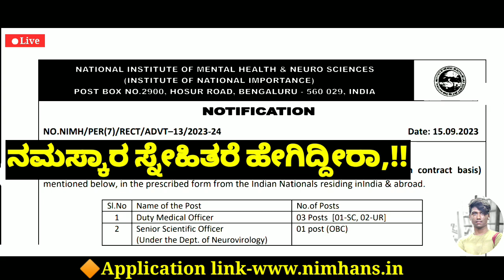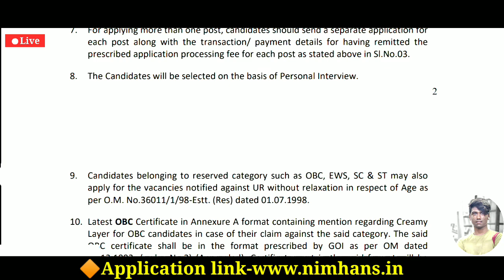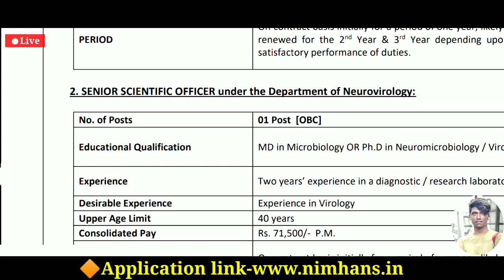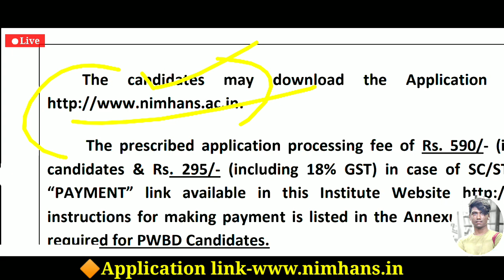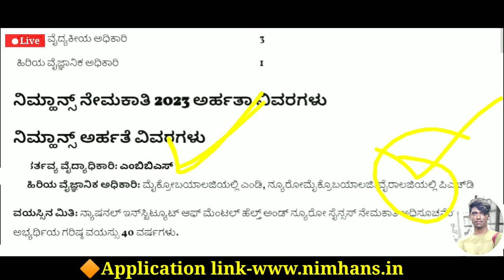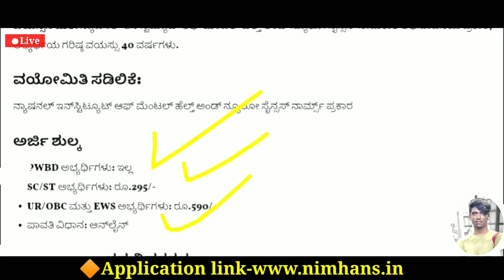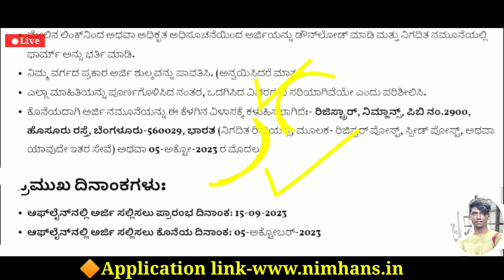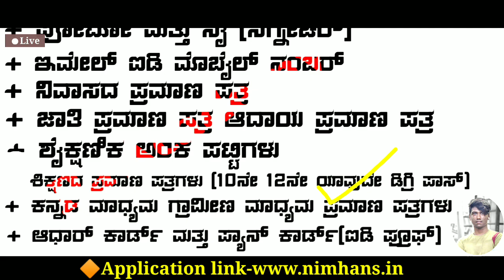Bengaluru ಆರೋಗ್ಯ ಇಲಾಖೆ ಹುದ್ದೆಗಳು⚡Karnataka Government Hospital Jobs| Karnataka New Jobs Recruitment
Karnataka Latest Bengaluru Health Department Government Jobs Recruitment
Indian Latest Government Jobs Recruitment Karnataka New Jobs Recruitment